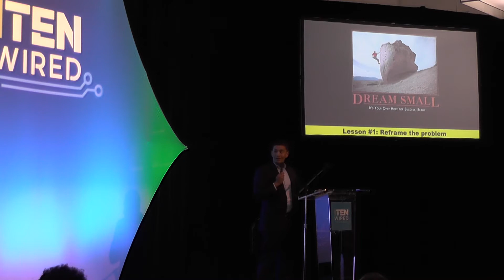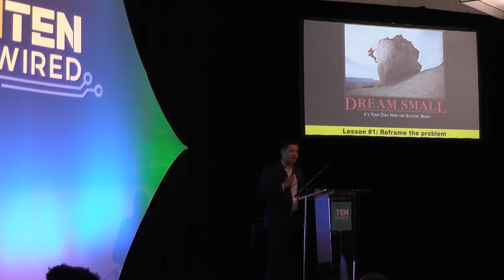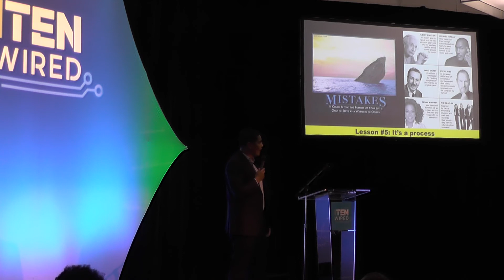ITEN WIRED 2017 Ignite Talk-Lt Col Patrick Hilgendorf - "Designing your Life for Career 2.0"